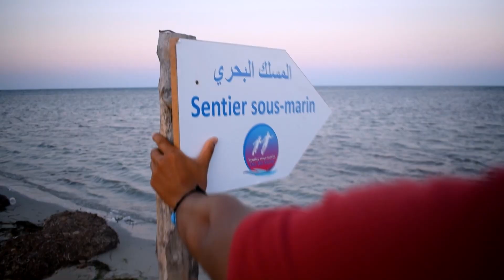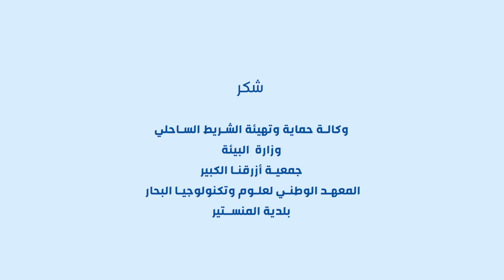المحمية البحرية بجزر قوريا، المثال الأول للإدارة المشتركة في تونس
تم إعداد هذا الفيلم من قبل مركز الأنشطة الإقليمية للمناطق المتمتعة بحماية خاصة
(UNEP/MAP-SPA/RAC)
بدعم مالي من مؤسسة
MAVA
من أجل الطبيعة من خلال المشاريع
MedKeyHabitats II, MedBycatch, Marine Turtles